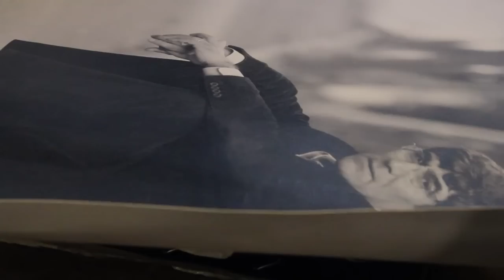Hrant Dink: A Commemoration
A candle lit vigil held at SOAS, University of London by the SOAS Armenian, Kurdish and Turkish Societies in remembrance of Hrant Dink.